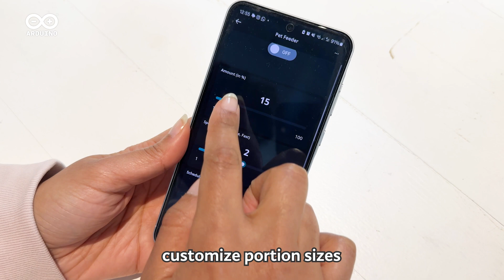Smart Pet Feeder with the Arduino Plug and Make Kit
If you are a pet owner, you know how important it is to keep furry companions fed and happy – even when life gets busy! With the Arduino Plug and Make Kit, you can now build a customizable, smart feeder that dispenses food on schedule and can be controlled remotely. It's the perfect blend of functionality and creativity, designed to simplify your life and delight your cat, dog, rabbit, hamster, or cute creature of choice.

Learn how you can create your own 3D-printed system using a Modulino Pixels, Modulino Distance, Modulino Buzzer, an UNO R4 WiFi, and a continuous servo motor.